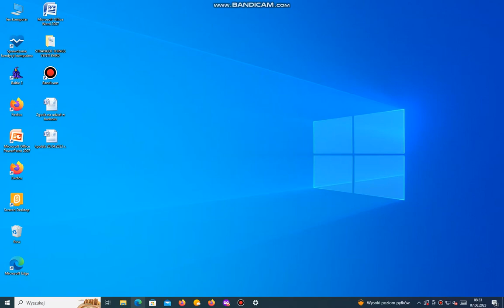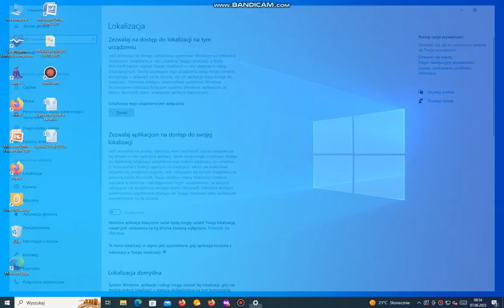[Poradnik] Jak włączyć wykrywanie lokalizacji aby móc sprawdzić pogodę z naszego położenia